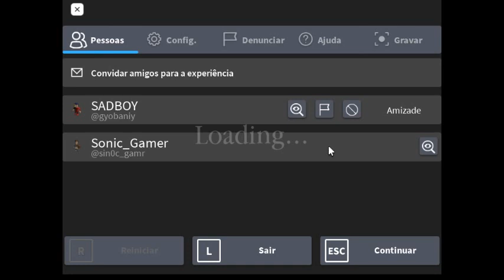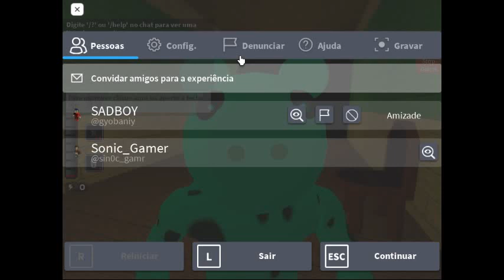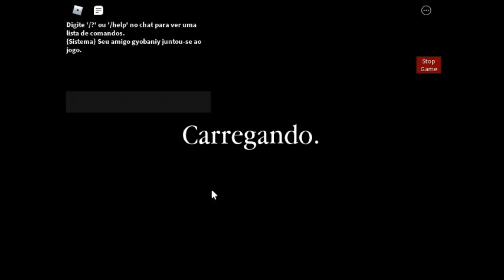a Melhor atualização no Pig-e Chegou..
vai toma no cu